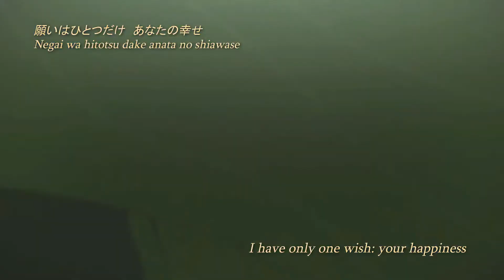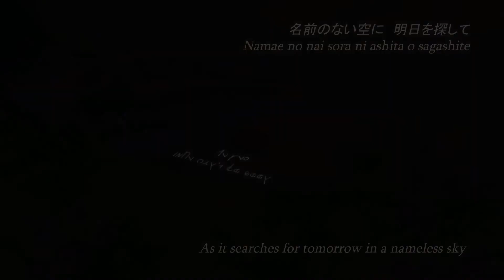"Michishirube" (みちしるべ) 🌸🌳🍂🌨️ Violet Evergarden ED [Cover]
"Spring, summer, autumn and winter...
many seasons have come and gone,
but the one with you isn't coming around at all."

I originally intended for this to be uploaded on a different date, but here we are!

"Michishirube" is the ending song for 'Violet Evergarden' (superb anime, outstanding animation & a beautiful soundtrack!) and it also plays a few times throughout the series~ (especially at emotionally impactful parts! 😢)

It's a lovely song that fits the series themes well!
So I thought I'd try to sing it as well sometime~! 🙂

I really like Violet's inner monologue (her letter to Gilbert) at the end of the last episode of the anime and when I saw someone had done a "Nunkish*" font and let people use it... I had to add my favorite part of it in the video - I've added the "translation" above, as the opening of the description!

I like the animation of the ED as well, as it nicely portrays this theme!
I hope you will come to like it too! 😊

And as the seasons change, there are those who are unchanging - this is for them. ✉️✍️

Although i'm never fully satisfied with any of my uploads, I still hope it sounds okay~

The wonderful "Nunkish" (*Violet Evergarden Alphabet) font was made by this lovely person
Thank you very much for making it & letting people use it! 🙇

PS: For those who can't be seen, but still have a form~